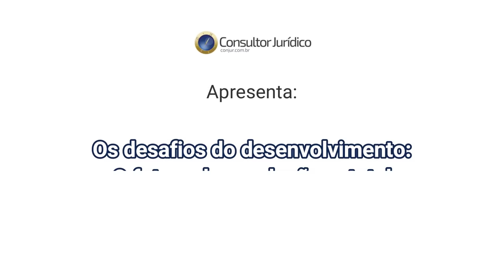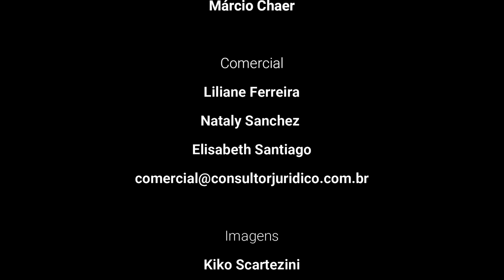Fibe Lisboa: Otavio Luiz Rodrigues